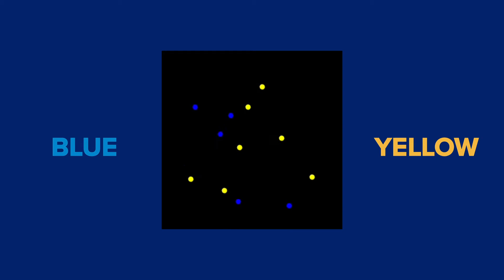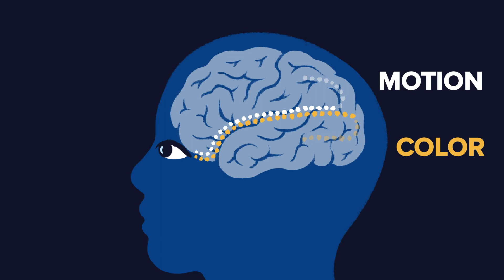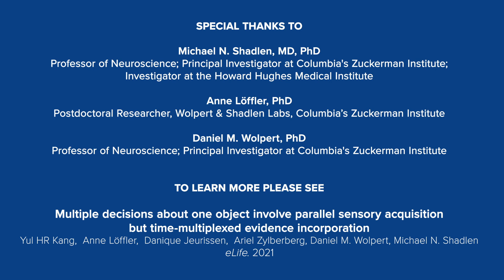Why Do Thoughts Take So Much Time?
Every thought involves multiple decisions. How does the brain juggle those decisions while accumulating evidence about the world?

For the past decade, Professor Michael Shadlen, MD, PhD, has been exploring this question. Described in this video, new experiments that showed volunteers colorful dots moving on a screen have yielded some answers—and revealed a bottleneck in the decision-making process.

The work was carried out by Yul Kang, now a research associate at the University of Cambridge; Postdoctoral Fellow Anne Löffler, PhD, in the laboratory of Daniel Wolpert, PhD; Postdoctoral Researcher Danique Jeurissen, PhD, in the Shadlen lab; and Assistant Professor Ariel Zylberberg, PhD, at the University of Rochester. It appears in the journal eLife.